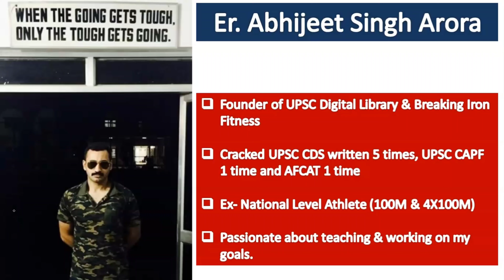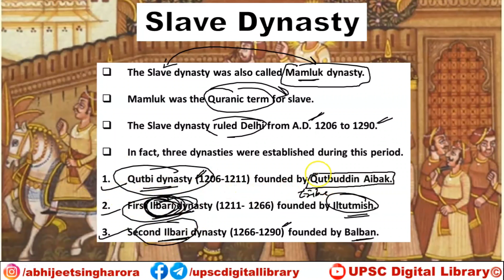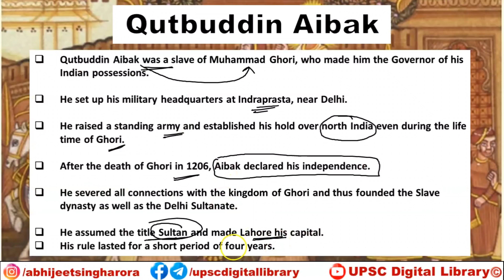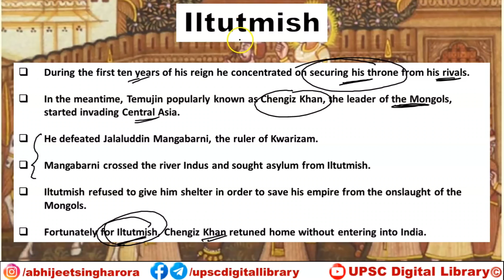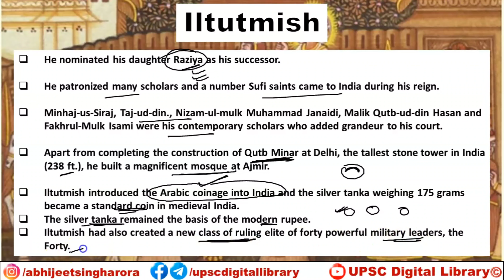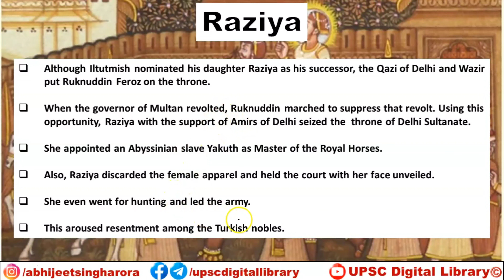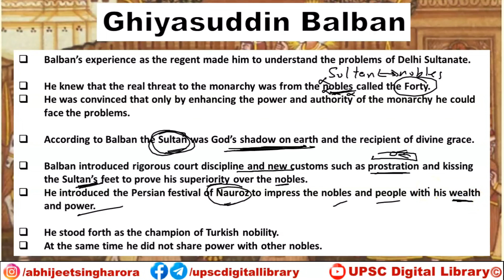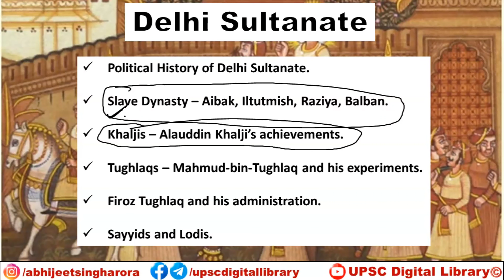Ch 2| Part 2| Slave Dynasty | Delhi Sultanate | Qutubuddin Aibak | Iltutmish | Raziya | Balban |UPSC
Ch 2| Part 2| Slave Dynasty | Delhi Sultanate | Qutubuddin Aibak | Iltutmish | Raziya | Balban |UPSC | Medieval History for UPSC

This is complete course on Medieval History for UPSC CSE.

This channel UPSC Digital Library is all about ensuring that the UPSC Aspirant gets the best guidance ABSOLUTELY FREE OF COST digitally at the convenience of their homes which leaves no stone unearthed in cherishing & realizing their dream of becoming a Civil Servant to serve the Nation & Society.

It is extremely sad that UPSC preparation has become extremely commercial and student end up paying a huge amount of fees! The renowned coachings & institutes are not present in all towns & villages and students have to end up relocating away from their home & paying for expensive rent & food.

Even if an aspirant takes the above risk, he/she is not sure whether such coaching and institutes will teach crystal clear concepts & build a strong foundation which is the real requirement to crack the coveted UPSC Civil Services Examination.

We will provide you the right guidance absolutely free & also clear the core concepts & help building the right perspective for your SUCCESS!